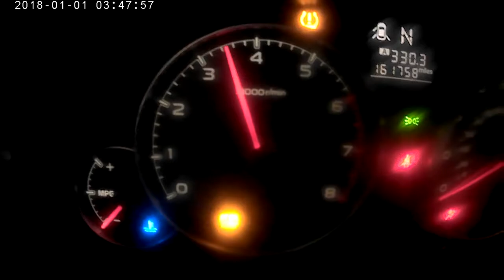EII676 2013 LEGACY